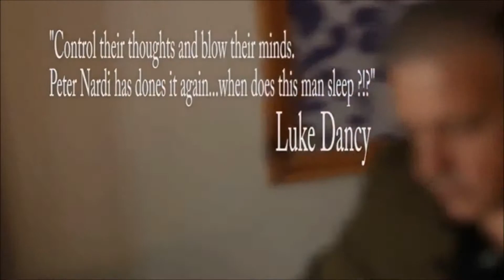Limitless by Peter Nardi - DVD